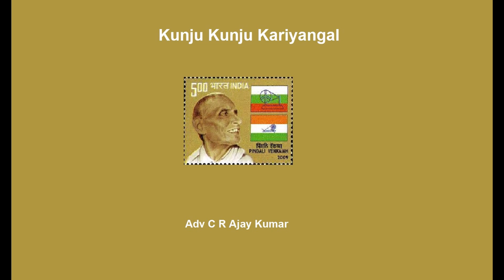ദേശീയപതാക രൂപകൽപ്പന ചെയ്തത് :പിംഗലി വെങ്കയ്യ | Kunju Kunju Kariyangal | Part 03 |Adv C R Ajay Kumar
ദേശീയപതാക രൂപകൽപ്പന ചെയ്തത് :പിംഗലി വെങ്കയ്യ | Kunju Kunju Kariyangal |  Part 03 | Adv C R Ajay Kumar | Community Radio Benziger 107.8